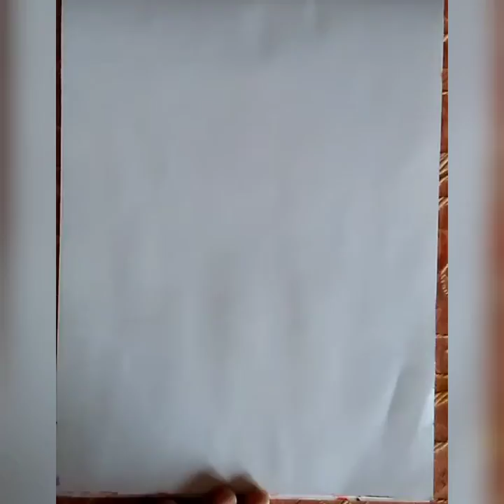Airplane runway | Sunset | Painting | Step by step| beginners